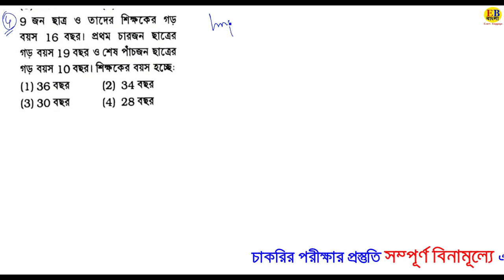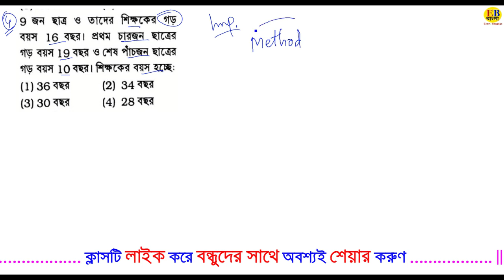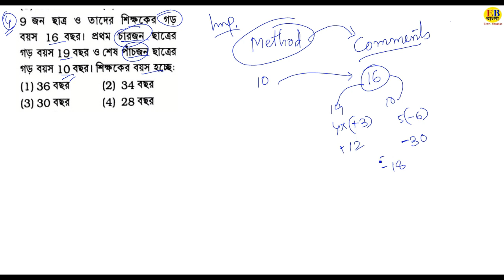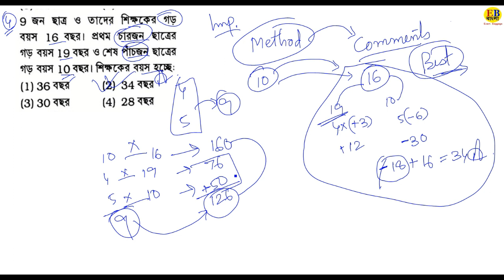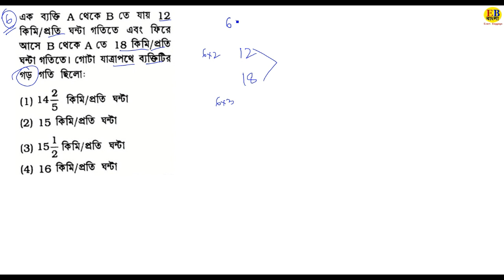Part10-RAILWAY/POLICE MATH Shortcut in Bengali|NTPC|GROUP-D|WBPSC|CLERKSHIP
Part10-RAILWAY POLICE MATH Shortcut in Bengali, NTPC, RAILWAY, GROUP D, WBPSC, CLERKSHIP, POLICE,TET